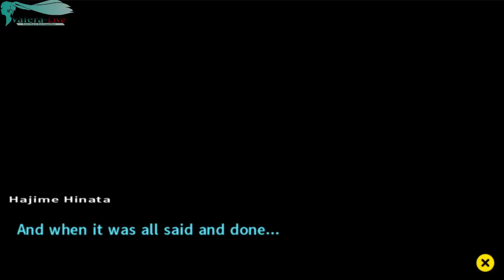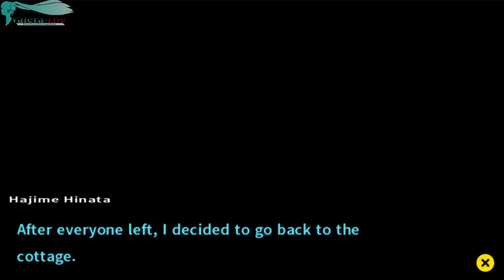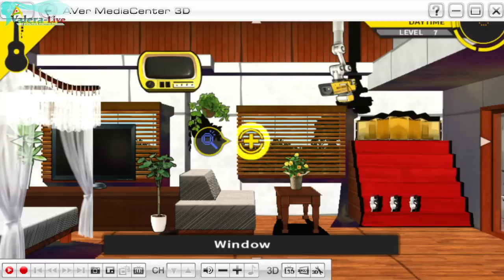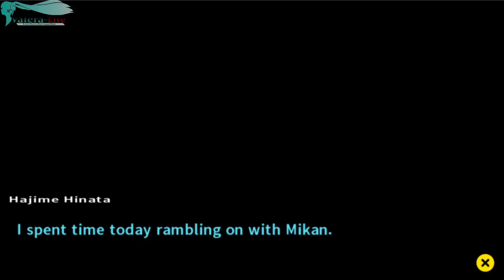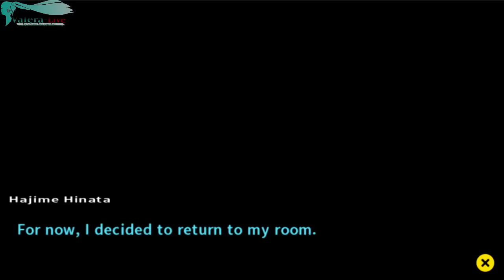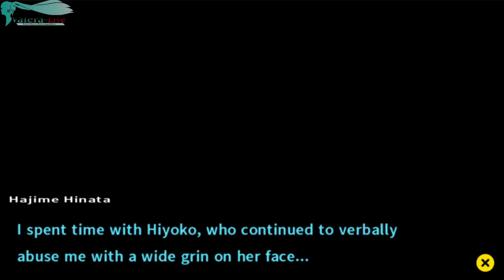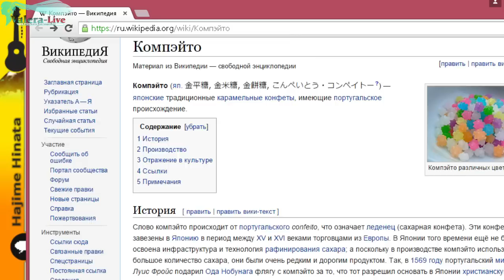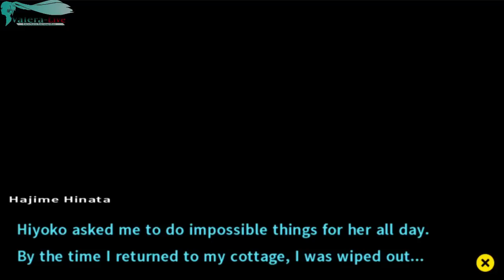Danganronpa 2: Goodbye Despair - Глава I Часть №4 [Обычные дни] (На русском)